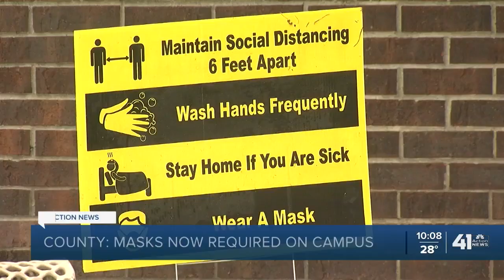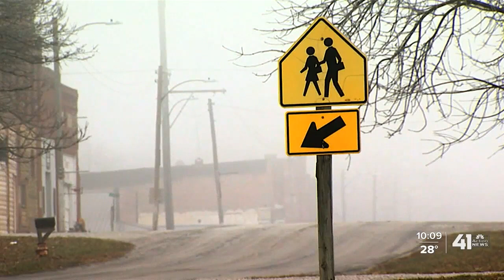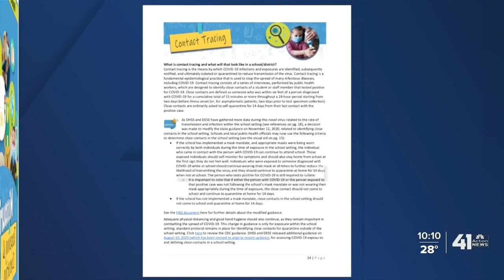Harrison Co. school districts prepare for new mask mandate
Harrison County, Missouri has five school districts: North and South Harrison, Cainsville, Ridgeway and Gilman City. As of Dec. 14, none of them have mask mandates on campus. But that’s about to change.